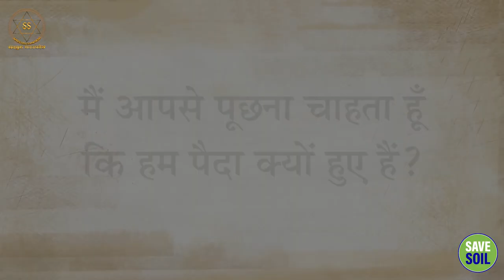मेरे जन्म का उद्देश्य क्या है? || Sadhguru Sadupdesh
मेरे जन्म का उद्देश्य क्या है?
​What is the Purpose of My Birth?​

एक प्रश्न के उत्तर में, सद्गुरु ने जांच की कि कैसे अस्तित्व के अर्थ के बारे में पूछताछ केवल तभी उठाई जाती है जब जीवन का अनुभव आनंदमय न हो। वह जो प्रश्न प्रस्तुत करता है वह यह है: "यदि आप यहां होने के परमानंद का अनुभव करते हैं, तो उद्देश्य के बारे में किसे परवाह है? यदि आप अपनी उपस्थिति के उत्साह का एहसास नहीं करते हैं, तो आप उद्देश्य गढ़ सकते हैं।"

In response to a query, Sadhguru examines how inquiries into the meaning of existence are only raised when the experience of life is not ecstatic. The question he offers is: "If you experience the ecstasy of being here, then who the hell is bothered about the purpose? If you do not realise the exuberance of your presence, then you can fabricate purposes."